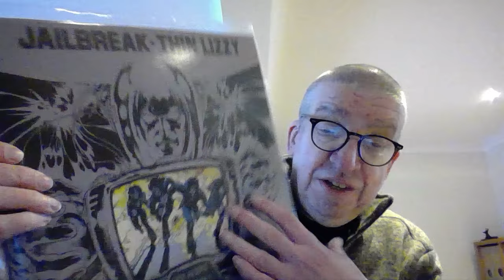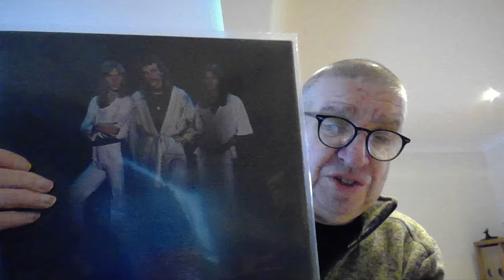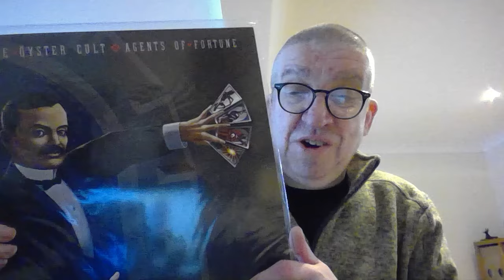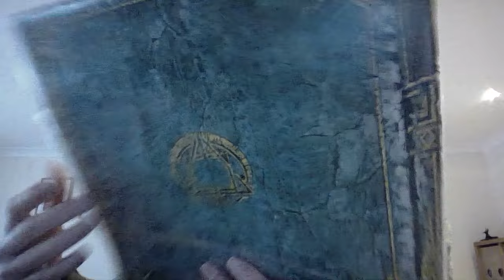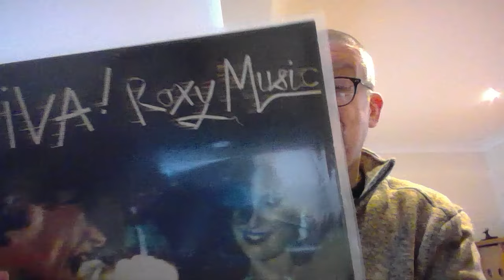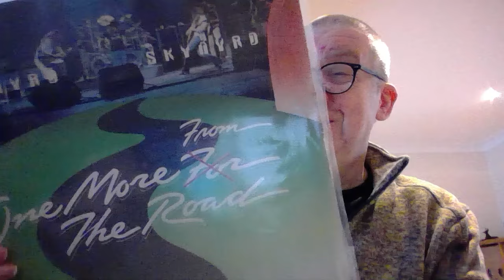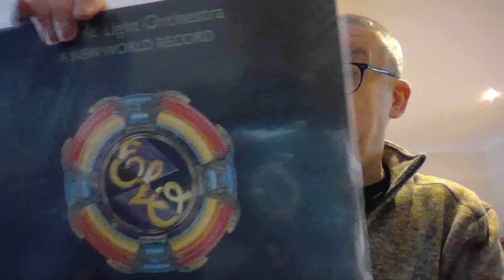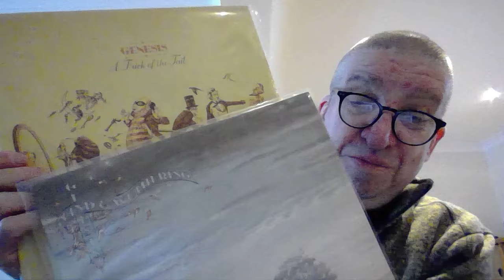Ken's Collection: The Best Decade the 1970s: My Favourites from 1976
My favourites from 1976 in chronological order